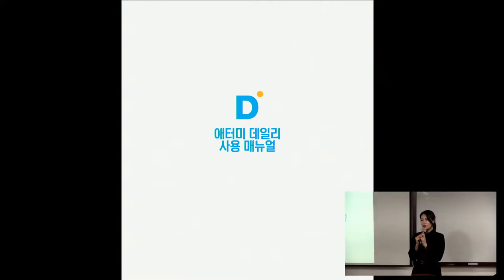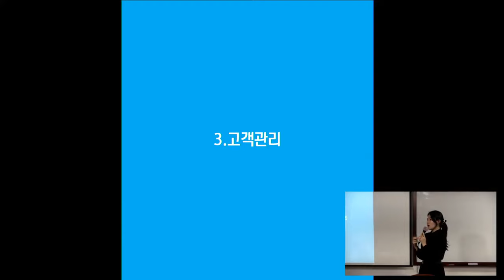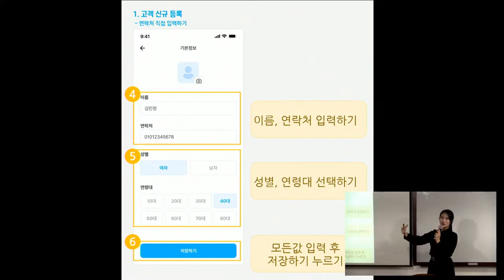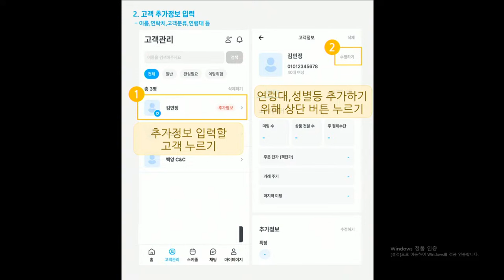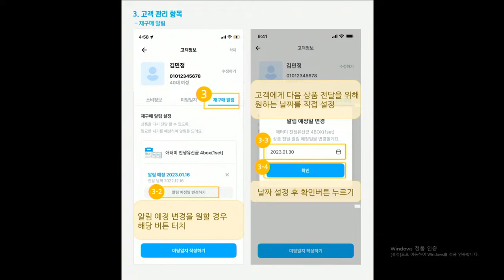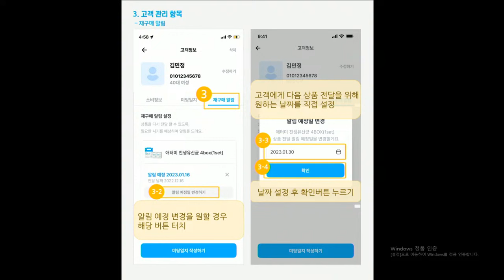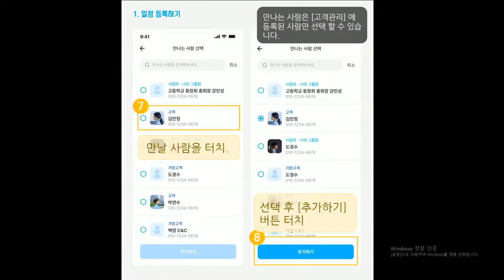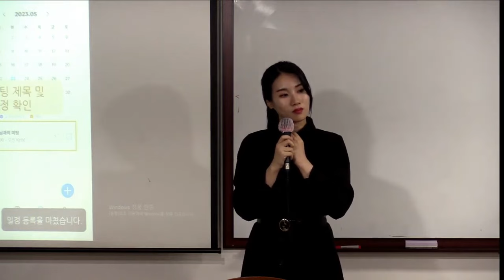데일리 앱 활용법 1편